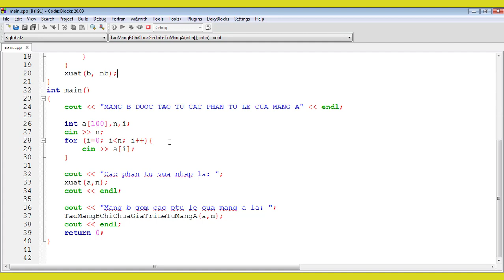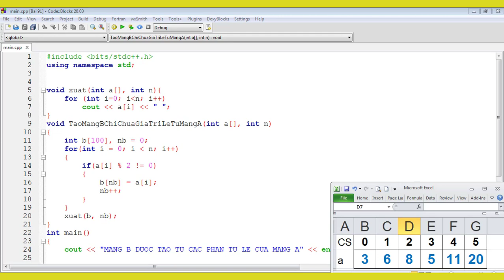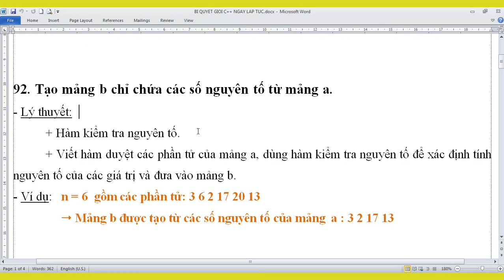#91.Bí quyết GIỎI C++ NGAY LẬP TỨC: Tạo mảng b chỉ chứa các giá trị lẻ từ mảng a